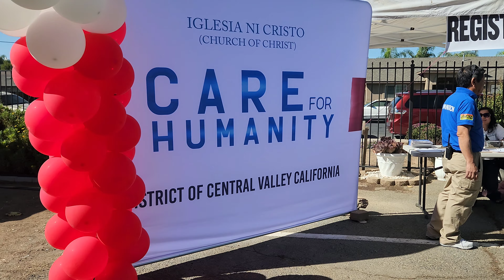We don't celebrate Halloween but I love pumpkins!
Hello! It's fall and we are doing fall things.  I hope you enjoy the vlog.

Product I recommend on Amazon (No commission)